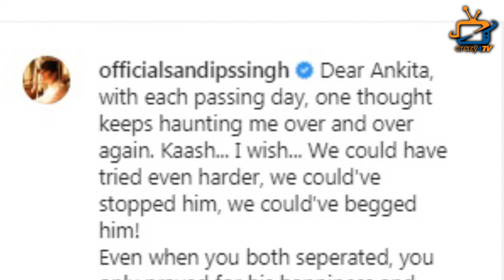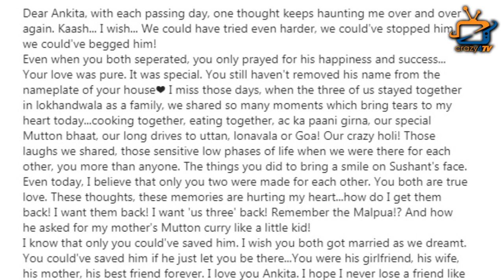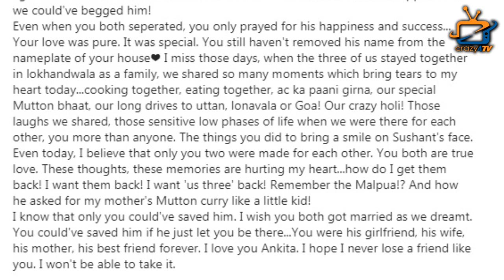Close Friend Sandip Singhwishes if Sushant got married to Ankita ! 6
Sandeep Singh a friend of Sushant Singh Rajput wrote a post for Ankita Lokhande saying I wish you both got married ! Check out the video